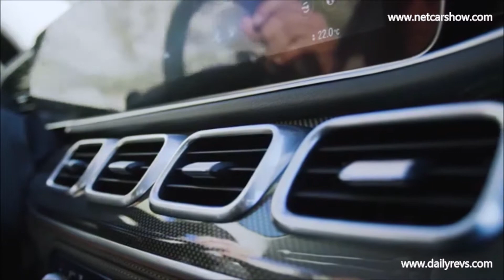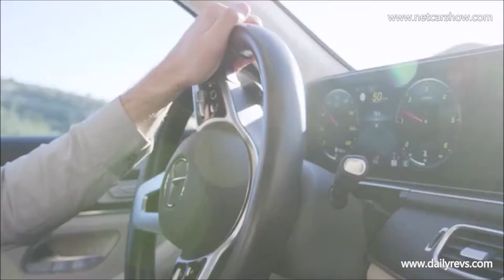2020 Mercedes Benz GLS Series In Action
Mercedes-Benz GLS

The new Mercedes-Benz GLS is Mercedes-Benz's largest and most luxurious SUV and, above all, offers more: more space, more comfort, more luxury. The confident presence of its exterior stems from its impressive dimensions, which are even larger than those of its predecessor (length +77 mm, width +22 mm). One of the benefits of the 60 mm longer wheelbase is interior spaciousness, especially in the second row. The three fully electrically adjustable seat rows offer all passengers a generous amount of space and outstanding seating comfort. The seats in the third row can be lowered into the floor to increase the boot space (up to 2400 litres), while the seats in the second row fold flat. Furthermore, a six-seater variant with two luxury individual rear seats in the second seat row is available for the first time. Celebrating its world premiere in the GLS 580 4MATIC is an electrified V8 engine featuring EQ Boost - a 48-volt system with integrated starter-generator.

The E-ACTIVE BODY CONTROL active suspension on 48-volt basis offers outstanding suspension comfort, agile handling and a high degree of off-road capability. Like the GLE, the GLS features the latest generation of Mercedes-Benz driving assistance systems giving cooperative support to the driver. The new 4MATIC ensures great agility on the road and strong performance off the beaten track. The new GLS has impressive aerodynamics in its segment, with a Cd figure of 0.32. It has a new Carwash function, which enables the car to be prepared for entry into a carwash with a single press of a button.